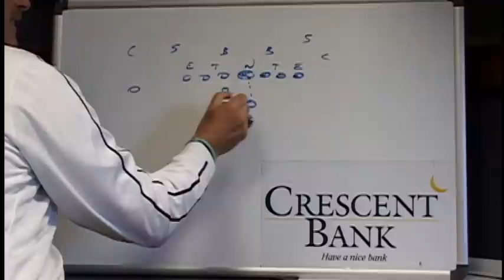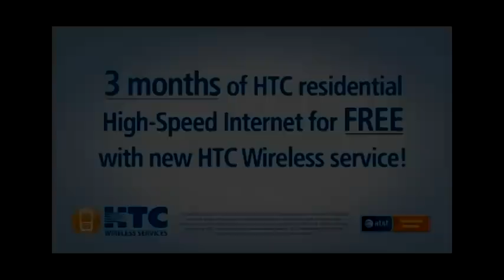David Bennett Show 2011: Charleston Southern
Highlights and post game analysis of CCU's 45-38 win over Charleston Southern on 11/12/11